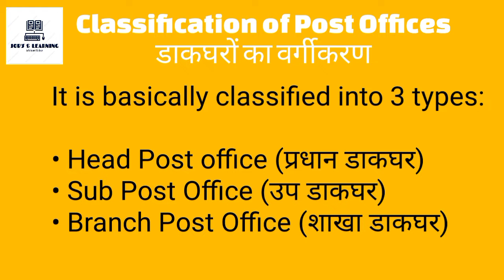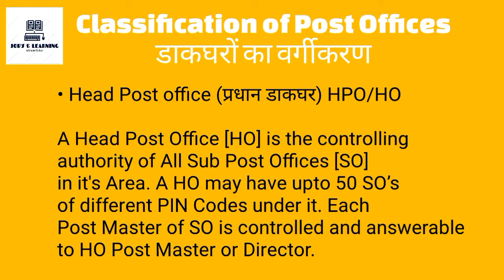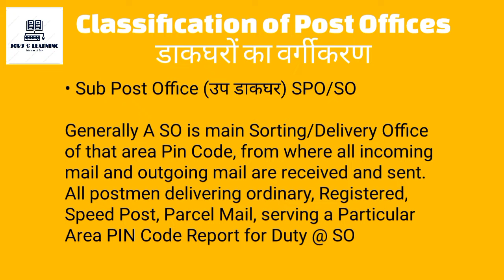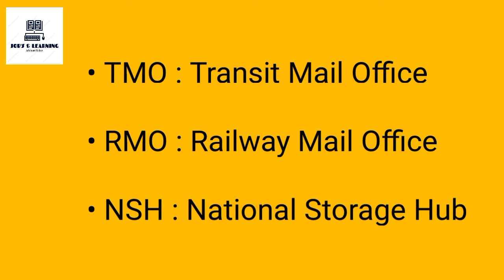What is SO full form in Post Office? BO Full Form in Post Office, HO and GPO in Post Office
What is TMO in speed post?
What is RMS in post office?
What does NSH mean in speed post?

Regards,
JOB'S&LEARNING